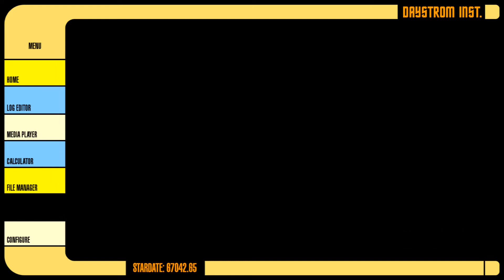13. Daystrom Research Institute - Angel 1 (One)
-ACCESSING COMPUTER LIBRARY FILES-
-ACCESS GRANTED-

Files requested: Angel 1 (One)

Hope you guys enjoy this new style of 'lore' videos...going to make a few different of these edits from the from computer accessing the Daystrom library files.

If you hate it, let me know! Feedback is always welcome :)